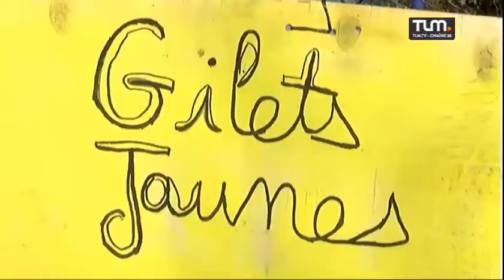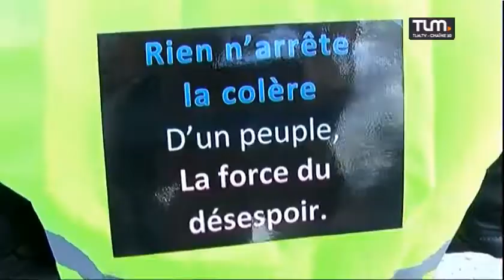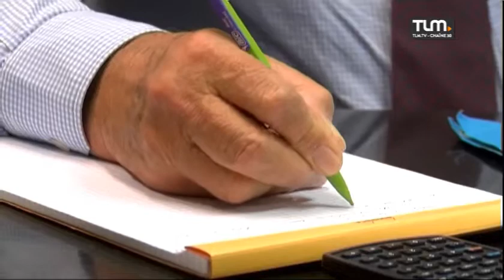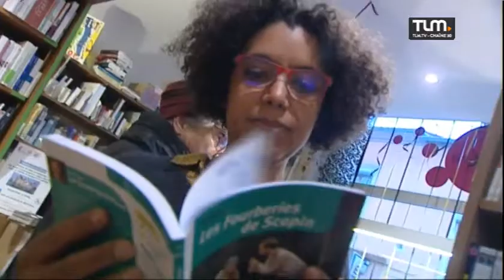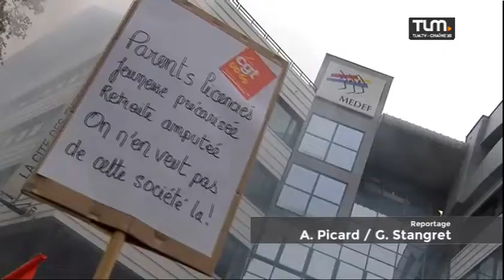La Semaine de l'Info 15/12/2018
lundi: -nouveau drame routier à Lyon 6è mardi: -annonces Macron: réactions de gilets jaunes mercredi: -sécurité renforcée sur le marché de Noël à Lyon jeudi: -polémique libraires/Région sur les manuels scolaires vendredi: -manifestation à Lyon CGT/Lycéens